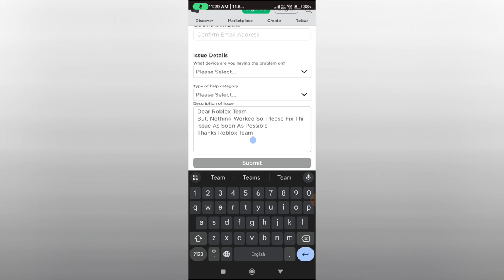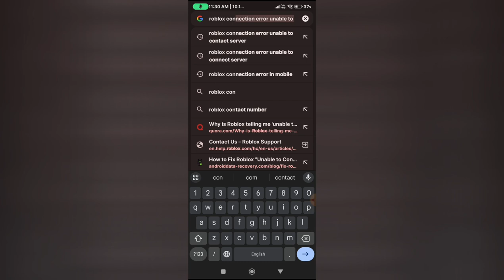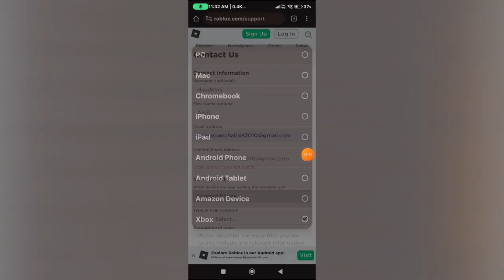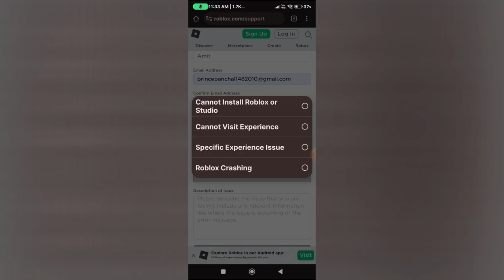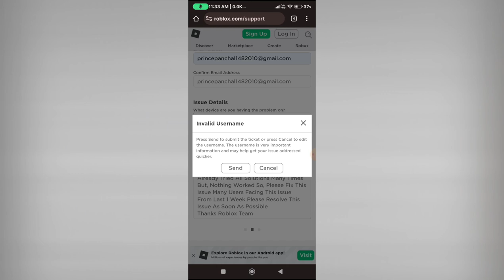Roblox unable to connect to server || roblox unable to connect to server kaise theek karen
unable to contact server. please check your internet connection roblox
unable to contact server. please check your internet connection